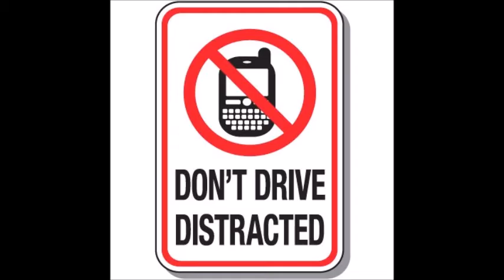Blue Jays Giveaway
Want to win 4 tickets to a Toronto Blue Jays game? Well then, it's time to get your camera out! For the month of May, snap a photo of a My Better Mortgage vehicle, upload it to Facebook, and tag us for your chance to win!!!